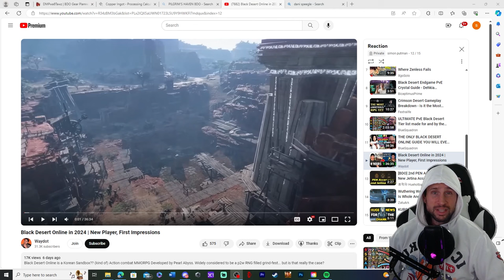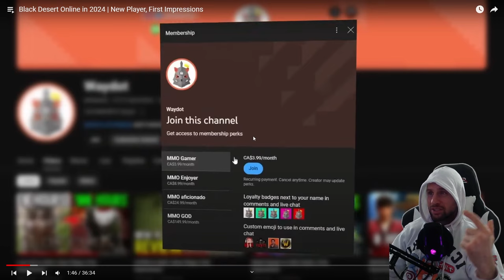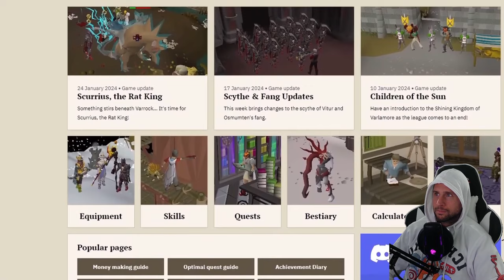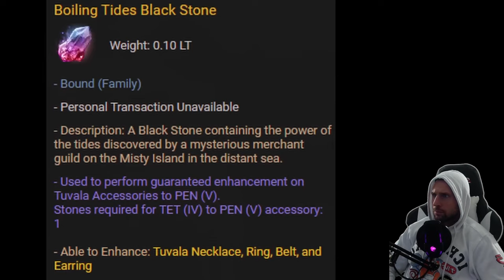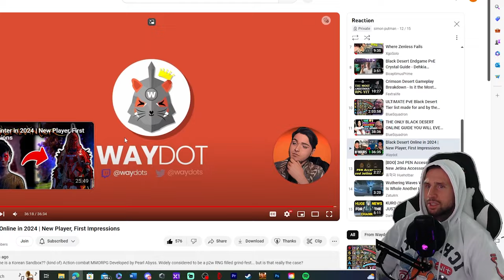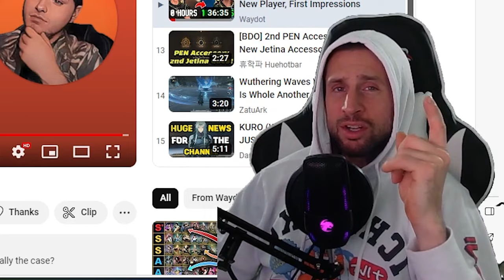BDO in 2024 | New Player First Impression | Putman Reacts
This content creator really hits the nail on the head with this video.  Exposing some of the biggest issues with early game BDO.  I think fixing these problems would really improve new player experience and retention.  Hope you enjoy the video and let me know if you're interested in more reaction content!